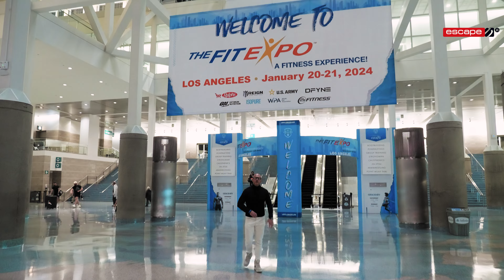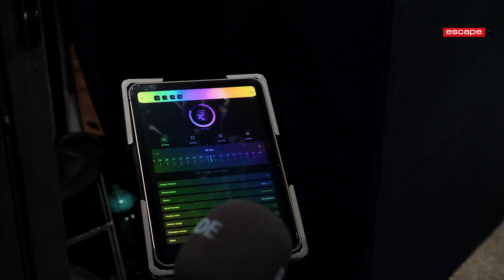Fitness Equipment Innovations | First Look | L.A. Fit Expo 2024.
For this week’s episode of the Escape Your Limits Podcast, we were back on the show floor at TheFitExpo 2024, Los Angeles, the west coast’s largest fitness event to find out what product innovations are shaping the future of fitness.

In this video, we catch up with the teams behind the Z-Up Inversion Table, Your Kratom, Slushropes, Platos Pro, Flex By Shogun, Duonamic, Ashman Athletics using The Dragon and Calocurb.

In this video, we talked with them about:

• The latest strength training tools
• Portable resistance training devices
• The benefits of inversion tables
• Natural energy supplements and appetite suppressants

00:00 Intro
00:23 Slush - Slushropes
09:38 Mark Jacobs - Flex By Shogun
15:31 Kelly Moore - Your Kratom
27:20 Thomas Ashman, Ashman Athletics using The Dragon
34:26 Rick Gamboa - Platos Pro
40:13 Dr Tracy - Calocurb
49:59 Jack Yang - Duonamic
54:42 Jenga Cha - Z-Up Inversion Table